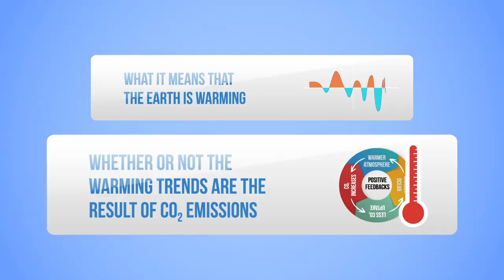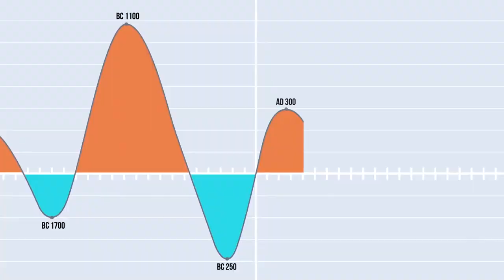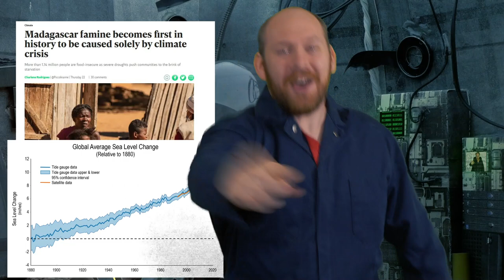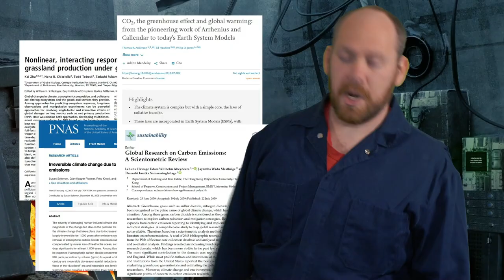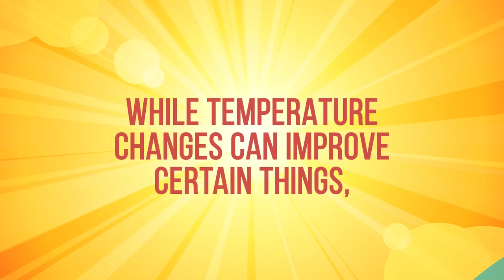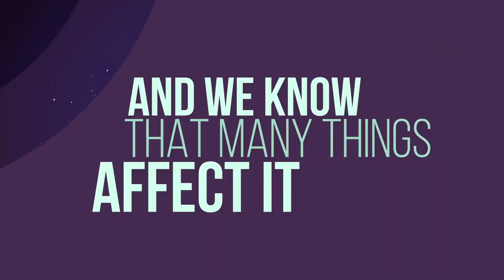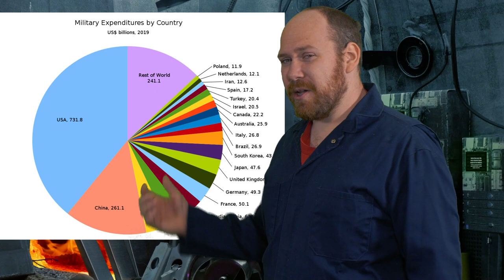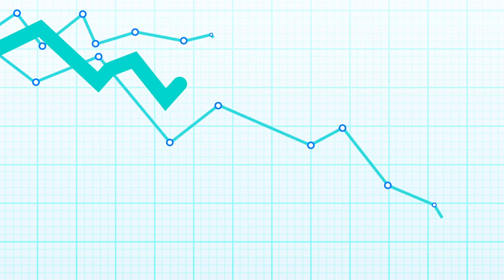Climate change is GOOD I guess...: Feeding The Trolls 136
Time for part 2 of the video where we learn that climate change is not only FAKE but GOOD... some how. How depressed can I get? Lets find out!